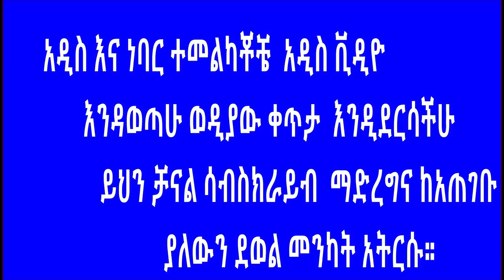BARLEY MEAL | BESSO | የበሶ ምግብ ለጨጓራ ህመም | Ethiopian Food | @Martie A ማርቲ ኤ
ከዚህ በታች የተገለጡትን የአማዞን ዌብ ሳይት በመጫን እነዚህን እቃዎች መግዛት ትችላላችሁ። You can order the products you choose below by clicking the Amazon link listed below.

የእንጀራ ምጣድ ያለ ክዳን |  Bethany Griddle Heritage Metad

የእንጀራ ምጣድ ክዳን ብቻ ለመግዛት | to buy  Injera Mitad Lid

የመስቀል ጤፍ | Maskal Teff

ጤፍ | Teff

ትንሽ ምጣድ ማንኛውንም ቂጣ እና ክሬፕ መጋገሪያ ለመግዛት ይህን ሊንክ ተጫኑ (ኑትሪ ሼፍ)
NutriChef Electric Griddle & Crepe Maker | Nonstick 12

NutriChef Pizza Maker  | የኤሌክትሪክ አምባሻ ፒሳ እና ቀጭን ዳቦ መጋገሪያ

Brown Teff Flour (5 Pounds) Gluten-Free|ቡናማ ከለር ጤፍ

Anolon Advanced Hard-Anodized Nonstick Wok | የሥጋ መጥበሻ ድስት

Kitchen Aid Machine  | የዱቄት መቀላቀያ ኤሌክትሮኒክ መሺን ለመግዛት